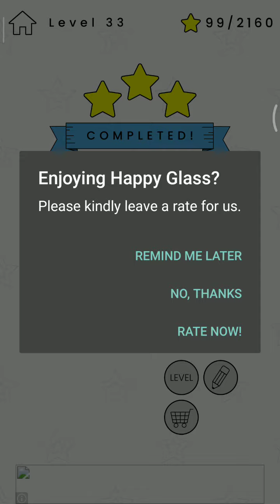Happy Glass level 31-40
This video is only for level 31-40 of the android game "Happy Glass". Happy Glass is a physics-based puzzle game, focusing on gravity and other stuff. Enjoy gaming!!